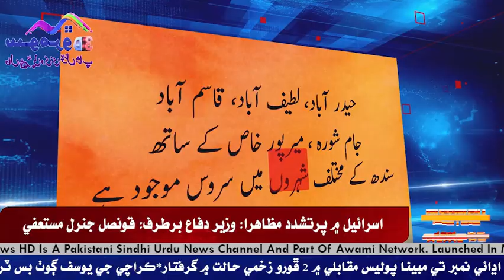اسلام آباد هاءِ ڪورٽ جو ڪراچي جي ڇهه يوسيز تي ٻيهر ڳڻپ روڪڻ جو حڪم